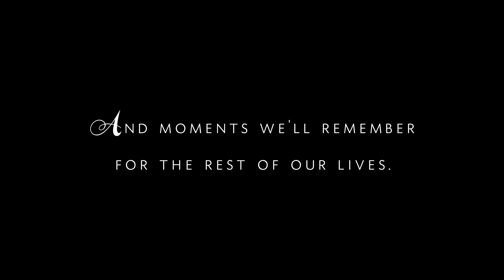Capturing Grief: The Queen’s Funeral | London Street Photography POV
Queen's Funeral Street Photography POV.

I felt a duty to capture London during the Queen's funeral and share what it was like to be in and amongst it.

Photographing the Queen's funeral was such a special moment for me as a photographer and an experience I will never forget.

Images shot on the Fuji X100v and Sony 100-400mm G master.

PDF photobook coming soon.

Peace,
JP